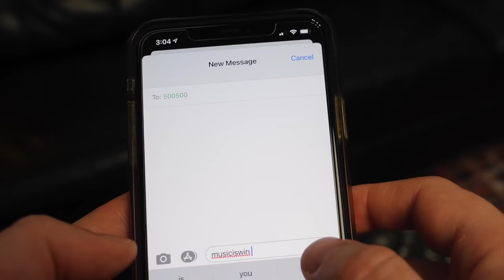These Guitar Center FAILS Will Make You CRINGE